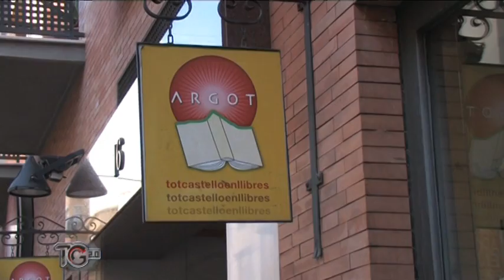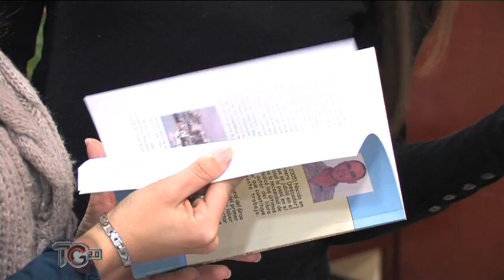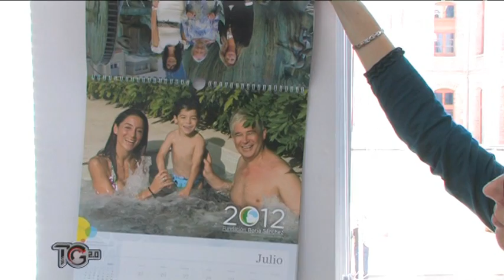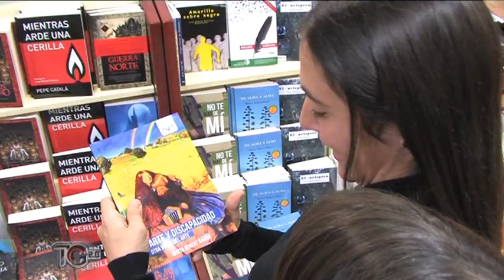Trencant Barreres: Marta Senent, Acen Editorial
En la secció Trencant Barreres coneixem la jove castellonenca Marta Senent i la seua tasca com a directora de l'editorial ACEN i com a voluntària de la Fundació Borja Sánchez.
Patrocinat pel FECYT (Fundació Espanyola per a la Ciència i la Tecnologia)